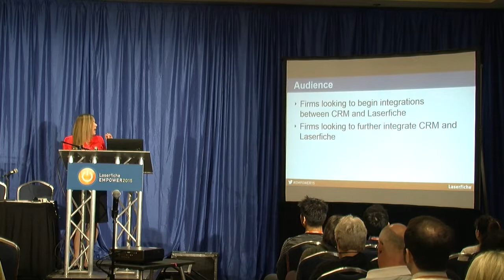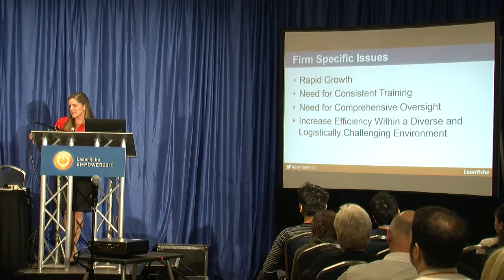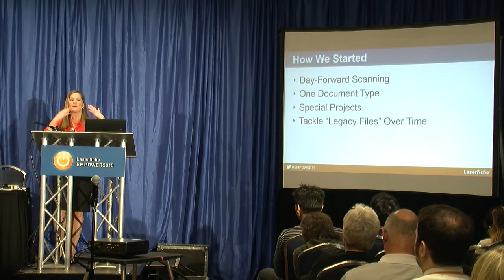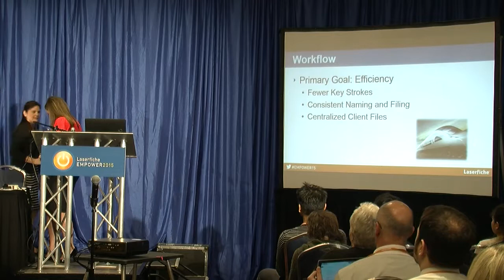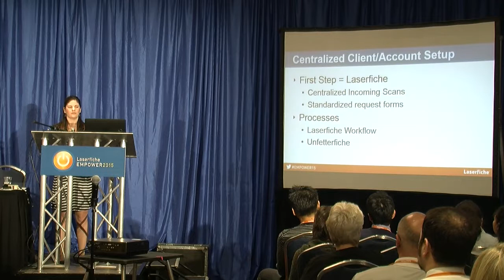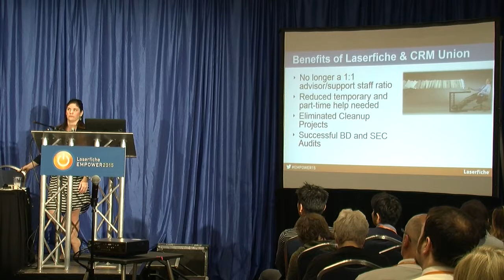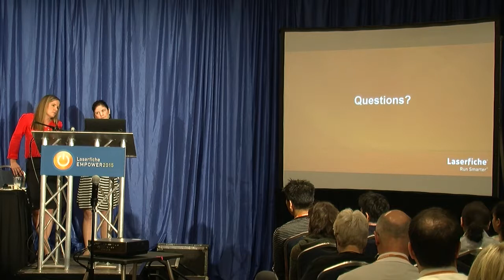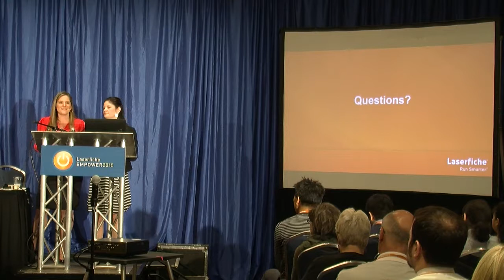Rehmann Financial: Integrating Laserfiche with Your CRM for Client Service and Automation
Between a growing client base and ever-expanding regulatory requirements, financial services firms are being forced to stretch their resources to keep their services both competitive and compliant. Learn how Rehmann Financial, a fast-growing independent RIA and broker-dealer, completely automated its new account opening process and compliance approvals by integrating Laserfiche with its CRM system.

In this session, you will learn:

• Best practices for integrating Laserfiche with your CRM system.
• How to design workflows for completely automated filing.
• Workflow strategies for compliance approval processes.

Presenters:

Amy Flourry, Director of Operations, Rehmann Financial, MI
Marla Kloosterhouse, Strategic Business Analyst, Rehmann Financial, MI